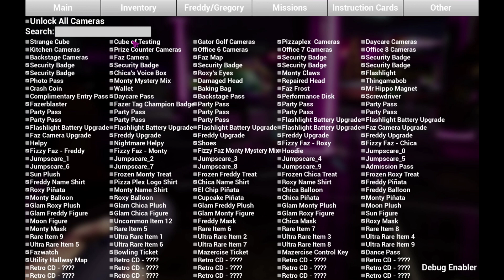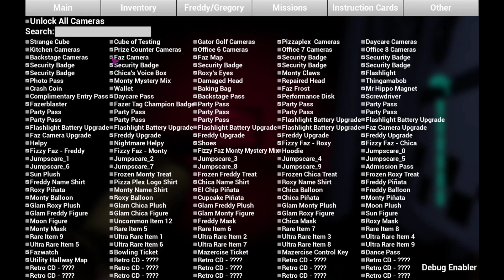Membongkar ruang tersembunyi disebalik pintu emas rahsia di Fnaf Security Breach